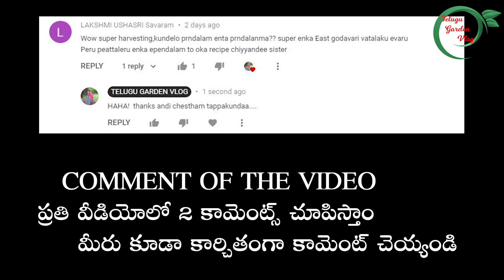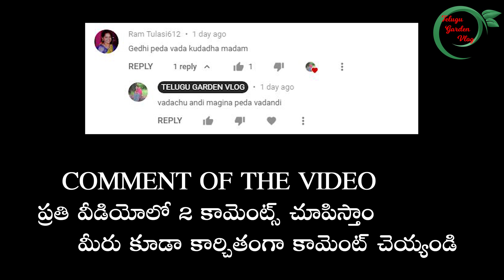Rare harvest in our terrace garden || బుట్టలో చింతచిగురు చేతిలో మునగకాయలు మిద్దెతోటలో హార్వెస్ట్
harvest rare harvest#biggest harvest

Growbags white 8 Pack